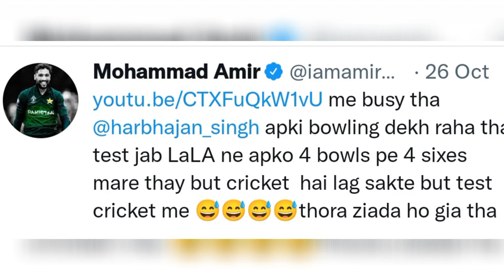PAK vs AUS Semi Final. Viral Memes. Funny Bowling By Hafeez. Warner Not Out. Hasan Ali Drop Catch.